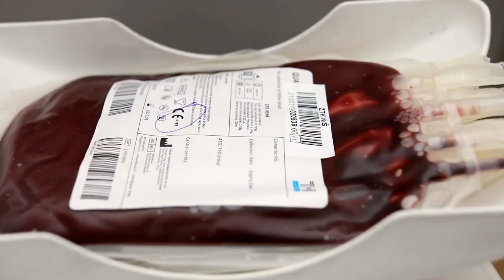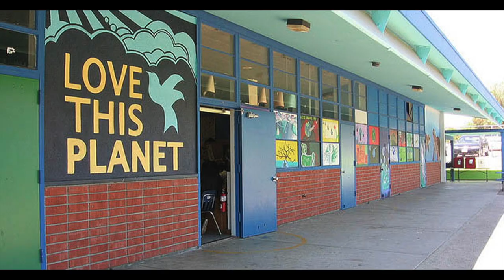Climate Change, Anybody Listening? (Emcee N.I.C.E. ft. Dennis Bettis)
Make EVERYDAY Earth Day! With Maui Wildfires The Hurricanes and TropicalStorms showing up in California, the Earth is dying, what are you doing to save it before it's to late?

Emcee N.I.C.E. teams up with Legendary Songwriter & Performer Dennis Bettis produced by Ralph "Phantom" Stacy (Rest In Power) with an EARTH DAY EVERYDAY song that evokes deep thought and brings awareness to the different challenges that the earth faces on a day to day, from climate change, to fracking, to the oil spills causing even more environmental breakdowns.

[CHORUS]
Is it anybody out there listening?
Dear America,
Is it anybody out that can hear me?
Can you hear me?
Tell me that you just don’t know that…
The world is dying man!
Can’t you see the world is dying?

[VERSE One]
Yeah,
Woke up this morning drape in smog,
[cough, cough,] now I got asthma
So many suffering
And now I’m giving plasma
Too many misinformed,
while world is getting warm
Too many in storm,
caught up in the swarm,
all wearing shorts

[CHORUS]
Can you feel me?
Tell me how you just didn’t know that…
How you just don’t know
Can’t you see our world is dying?
Can’t You Seee!

[VERSE Two]
Yeah, Lake beds quickly drying out,
The glaciers melting
Earth’s simply crying out
and we’re not helping
Instead more drilling,
Instead more spilling
& oceanic killings
& all we do is fine them
and let’em keep drilling
New York got a hurricane,
 It snowed in L.A.
Atlanta got a tornado
and New Jerseys flooded,

[CHORUS]
Yeah!Are you listening
Can’t You Seee!

[VERSE Three]
Al Gore warned us
and so did Leonardo (dicapriiiiioooooo)
Philly got a heat wave
And so did Chicago
From the coral reefs to the Arctic man
To the rainforest
We can start this man!
yeah
The world (needs ta) needs to coalesce (believe)
believe we can, (we can) do more with less (achieve)

[CHORUS]
Yeah do you hear me?
Yeaaaaaah!
Can’t You Seee!

[VERSE Four]
Yoooooo, Many blame P.O.T.U.S.
but what about the House,
Along with the Senate,
don’t wanna work,
then kick em all out
if they hearts ain't in it,
ain't no time for political posturing
analytical subliminal Washington
get caught up (caught up) killing our oxygen
Yeah!

[CHORUS]
Yeah!Are you listening
Can’t You Seee!
Are you, Are you listening
Can’t You Seee!